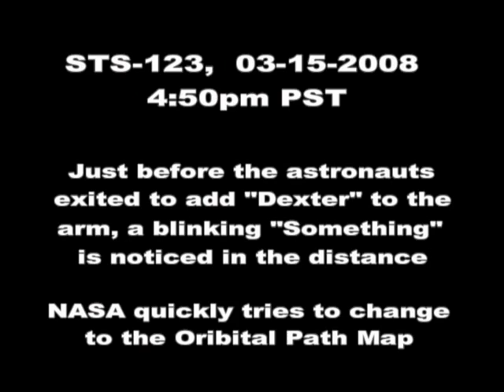STS-123 Distant Blinking "Something"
March 15th, 4:50pm (PST).  As the astronauts are decompressing and preparing to install "Dexter" onto the "Arm", NASA switches to a outside shot of the station and in the distance a slow moving blinking "something" is seen in the distance (look closely around the left third of the frame, hard to see). NASA does see it, and attempts to quickly switch to the Orbital Path Map graphics (which didn't happen the first time they tried to switch)